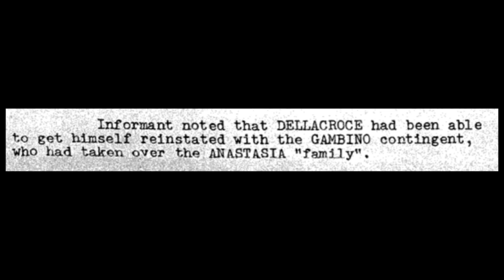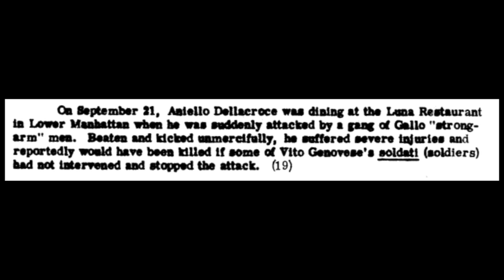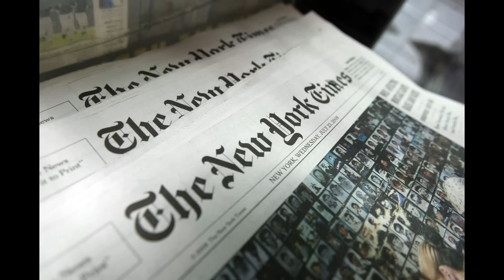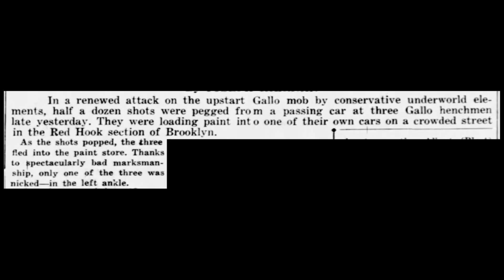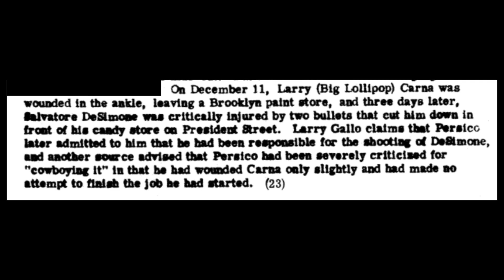Neil Dellacroce BEATEN to a PULP - John Gotti's mentor battered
Gambino Crime Family Captain Neil Dellacroce, the mentor to John Gotti was savagely attacked in 1961.

This American Mafia documentary covers the violent incident that occurred in 1961.

This Mafia Video explores the time when members of Crazy Joe Gallo's crew assaulted the Gambino Captain in a restaurant.

This Mafia History video includes mobsters such as Carlo Gambino, Albert Anastasia, Larry Gallo, Larry Carna, Tommy Rava, Carmine Fatico, Fat Andy Ruggiano, Tommy Lucchese, Joe profaci and many more...